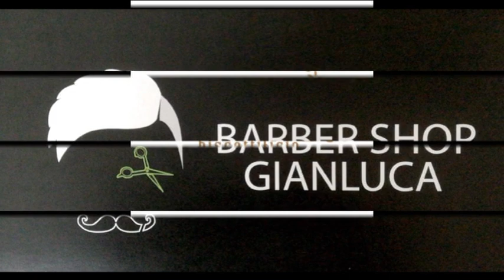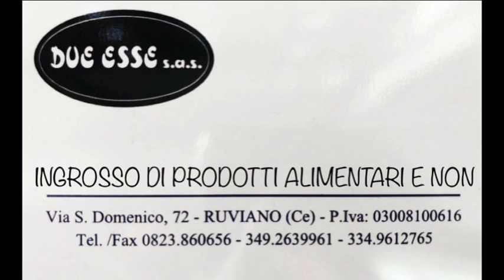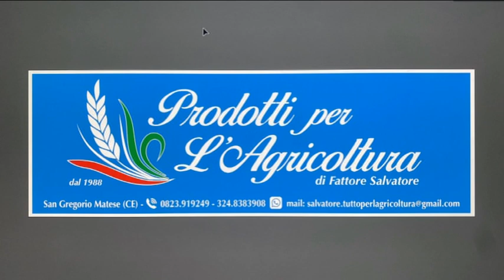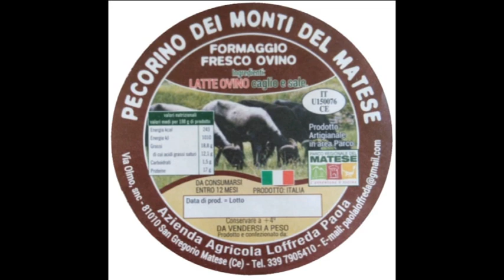SPONSOR PANDA 4X4 2024